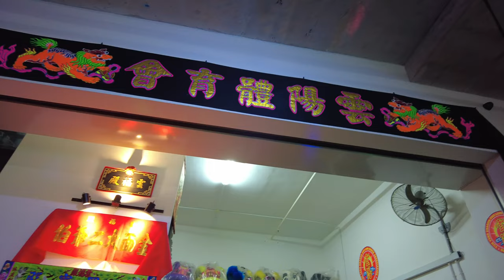[4K] 新加坡雲陽体育会乔迁之喜 Yun Yang Celebrates Moving Into New Premises on 1 Oct 2023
Venue : 50 Gambas Cres, #07-20, Singapore

00:00 Short tour of premises
01:28 Twin lions welcome Guest of Honour
05:45 Group photo 团体合照
06:43 Award presentation
11:53 5 Lions Eye-Dotting 瑞狮开光仪式
17:45 Traditional Lion Dance Performance
26:03 Dragon Eye Dotting 祥龙开光仪式
32:33 4 Lions Eye-Dotting 瑞狮开光仪式
38:07 Traditional Lion Dance Performance
48:22 Twin Dragons Eye-Dotting 祥龙开光仪式
54:17 Dragon Dance Performance